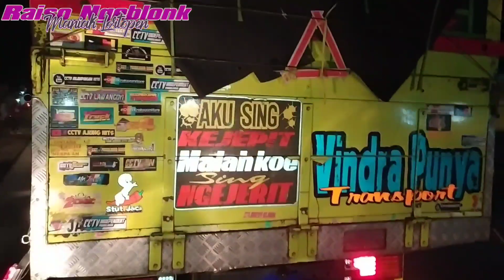Truk Cabe Vindra Punya||Melibas Jalur Pantura||Mosak Masik